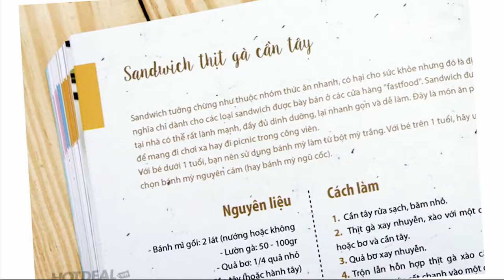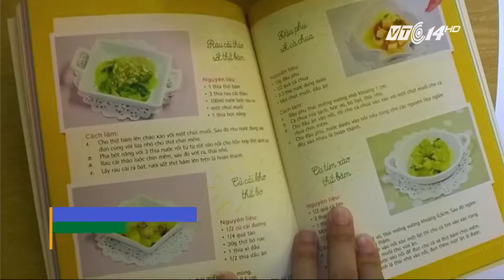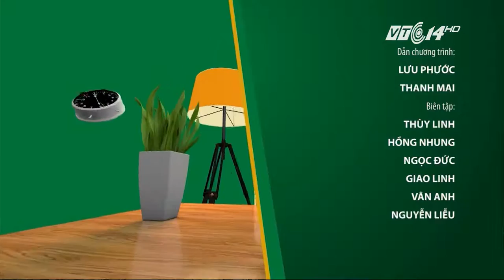(VTC14)_Hãy cứu lấy những đứa trẻ ăn uống “Vô cảm và vô thức”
(VTC14) - Không biết bao nhiêu lần các bà mẹ đã khổ sở khi cứ cầm bát muỗng chạy theo con để ép con ăn xong bữa, cầm roi đánh con vì con không chịu ăn, khổ tâm vì con chán ăn mà không biết làm thế nào để ăn uống trở thành niềm vui thích của con trẻ.